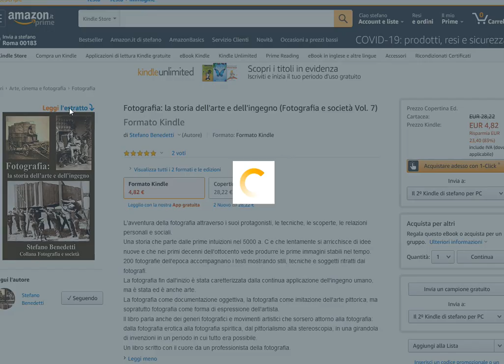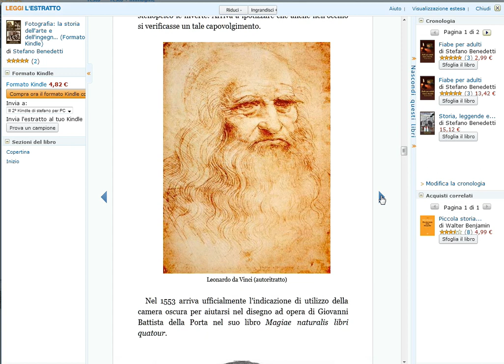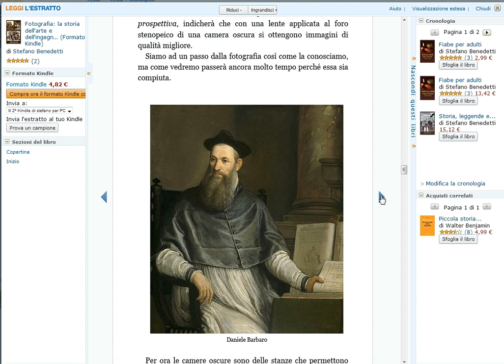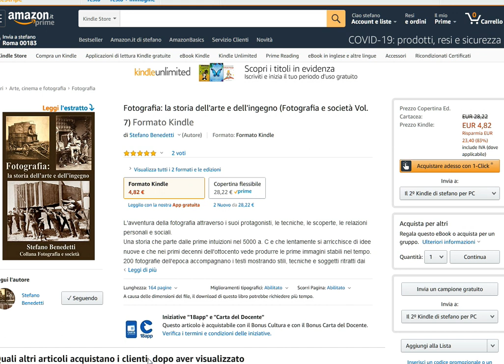Presentazione del libro: Fotografia: la storia dell'arte e dell'ingegno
Presentazione del libro: Fotografia: la storia dell'arte e dell'ingegno - SE vuoi leggere un'ampia anteprima gratuita del libro segui questo link: